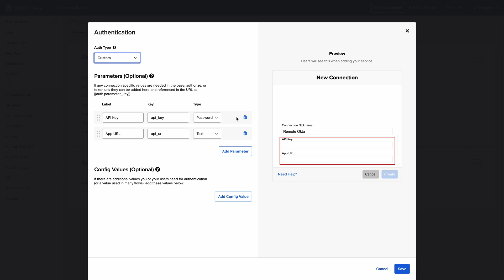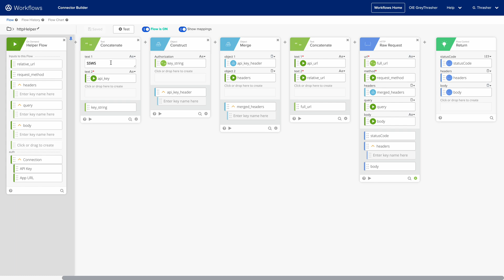Connector Builder: Custom Authentication Overview (7/15) | Workflows Tutorial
In this video, you will learn about the Parameters and Config Values for Custom Authentication. You will look at the HTTP Helper flow to see how the connector makes use of the values and makes calls to the resource.

Got questions? Submit them from the Okta Help Center